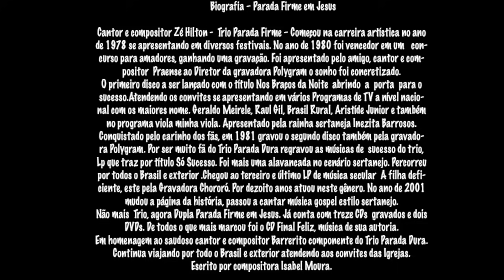BIOGRAFIA DE PARADA FIRME EM JESUS, MUSICAS AUTORAIS, EM ESPECIAL A MUSICA FINAL FELIZ .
PARADA FIRME EM JESUS  BIOGRAFIA  E MUSICAS  AUTORAIS EM ESPECIAL A MUSICA
  FINAL FELIZ. EM HOMENAGEM AO CANTOR DAS ANDORINHAS BARRERITO. PARADA FIRME EM JESUS A DUPLA DE MAIOR SUCESSO NO BRASIL E EXTERIOR.